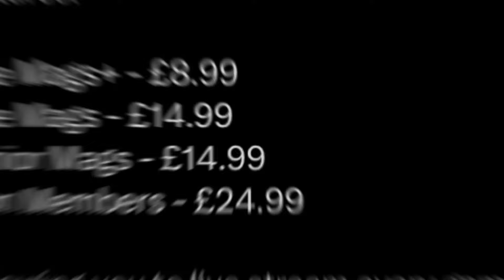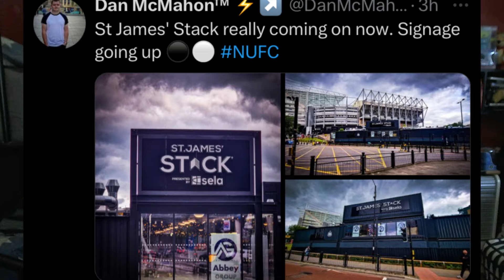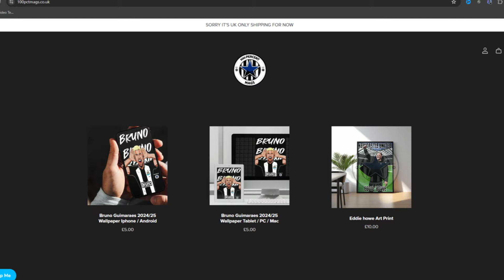Ben Dawson To Leicester, Sela Stacks Update & Matchday Pass NEWS!